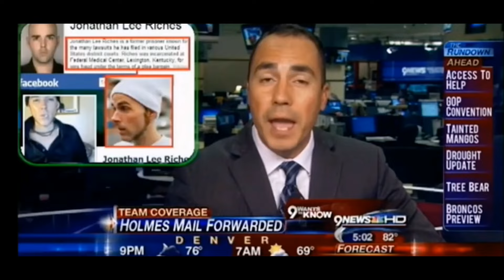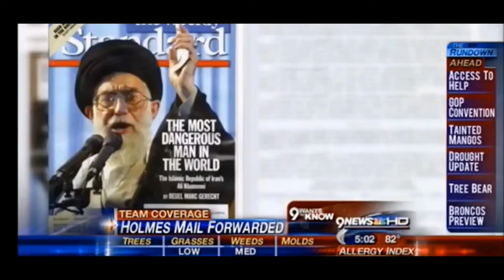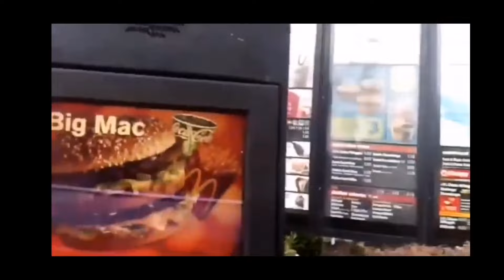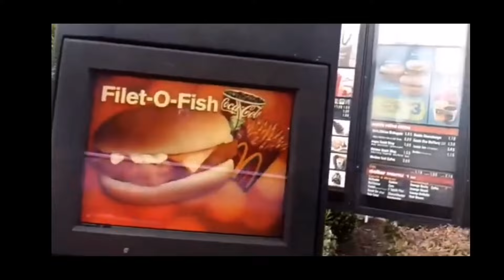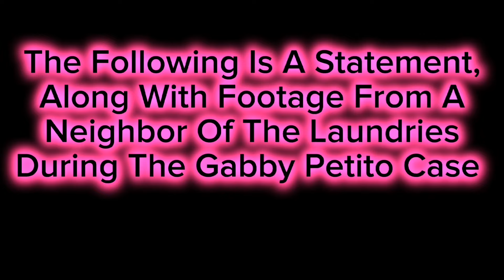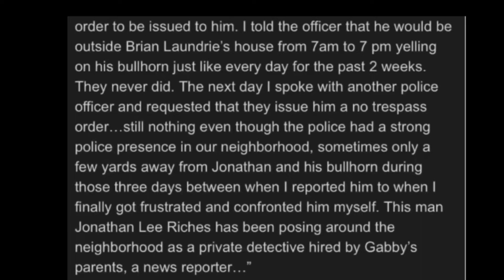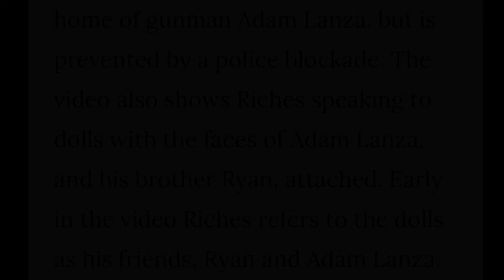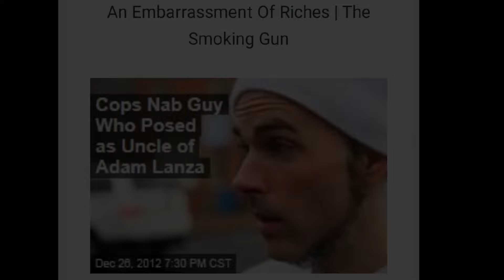Who Is JLR?? 🤔🕵🏼‍♀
Unique DESIGNS! 🥰

Some Favorite Channels!! Give them a Sub!! 💕✌🏻